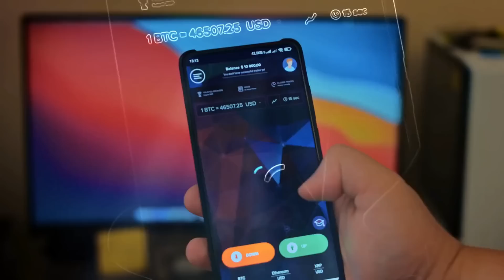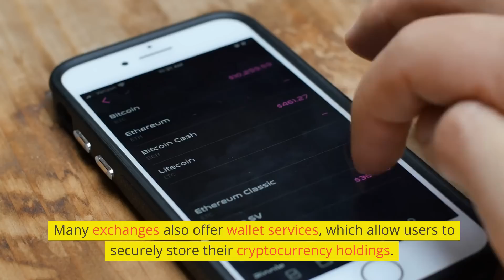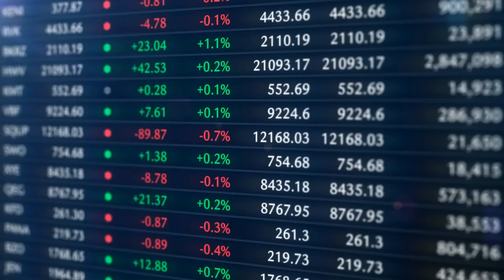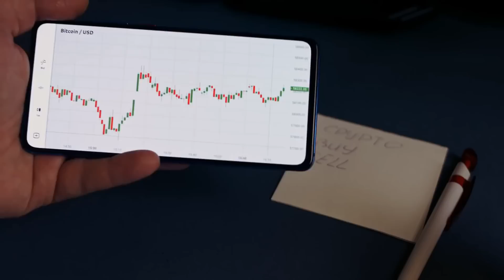Cryptocurrency and Blockchain - The Future of Digital Transactions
Welcome to our in-depth exploration of the world of cryptocurrency! In this video, we'll take you on a journey through the fascinating landscape of digital currencies and the revolutionary technology behind them. 🌐💰

Chapters:
00:00:00 — Introduction
00:00:30 — What is Cryptocurrency?
00:01:00 — The Birth of Bitcoin
00:02:00 — Understanding Blockchain Technology
00:03:30 — How Cryptocurrencies Work
00:04:30 — Industry Disruptions: Finance, Real Estate, Healthcare
00:06:00 — Challenges and Risks of Cryptocurrency
00:08:00 — The Bright Future of Cryptocurrency
00:09:30 — Conclusion

Cryptocurrency is a digital or virtual currency that uses encryption techniques to secure and verify transactions. Unlike traditional currencies, cryptocurrency operates on a decentralized network, meaning it isn't controlled by any central authority such as a government or bank. This unique feature allows for more transparency and security in financial transactions.

The most well-known cryptocurrency is Bitcoin, created in 2009 by an unknown person or group of people using the pseudonym Satoshi Nakamoto. Bitcoin was the first to utilize blockchain technology—a digital ledger that records transactions across multiple computers in a secure and transparent manner. Since the inception of Bitcoin, thousands of other cryptocurrencies have emerged, each with its own unique features and characteristics.

One of the most exciting aspects of cryptocurrency is the underlying blockchain technology. Blockchain ensures that once a transaction is recorded, it cannot be altered or deleted. This makes it a highly secure and trustworthy method of storing and transferring value. We'll delve into how blockchain works and its potential to disrupt traditional industries such as finance, real estate, and healthcare.

However, with innovation comes challenges. Cryptocurrency is known for its volatility and regulatory uncertainty. Additionally, there are risks related to hacking and theft. Despite these issues, the potential for cryptocurrency to revolutionize the way we exchange value and conduct transactions remains significant.

In this video, we'll examine how cryptocurrencies work, review the exciting use cases of blockchain technology, and discuss the future possibilities of this groundbreaking technology. Whether you're an investor, a tech enthusiast, or simply curious about cryptocurrency, this video is essential for understanding the basics and the potential impact on various industries.

Join us as we explore the transformative power of cryptocurrency and blockchain technology.